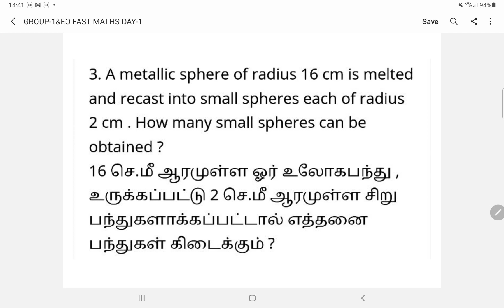🔥GROUP-1& EO EXAM FAST MATHS REVISION🎯PART-1🎉